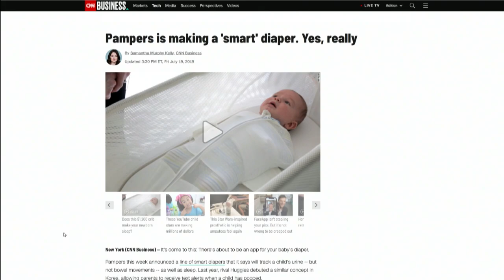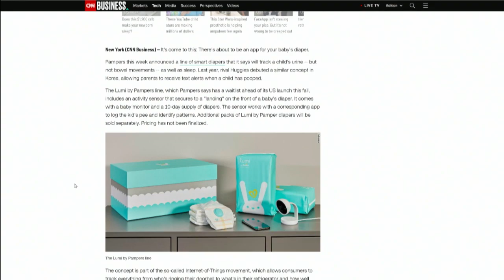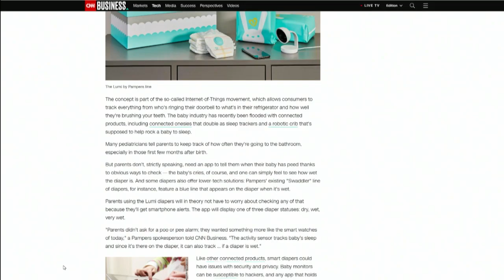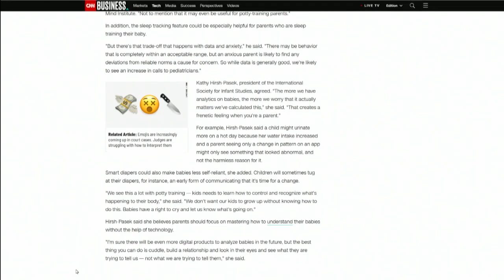Pampers Develops "Smart" Diapers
On This Week in Tech, Leo Laporte, Lexy Savvides, Lisa Schmieser, and Father Robert Ballecer discuss the latest in IoT tech - or is it the latest in IoPee tech - Pampers' wetness-sensing Lumi diapers.